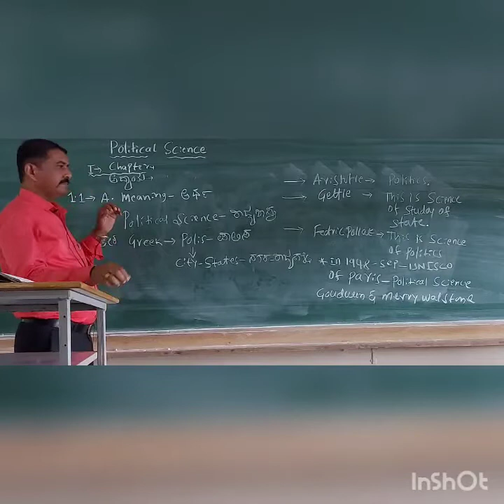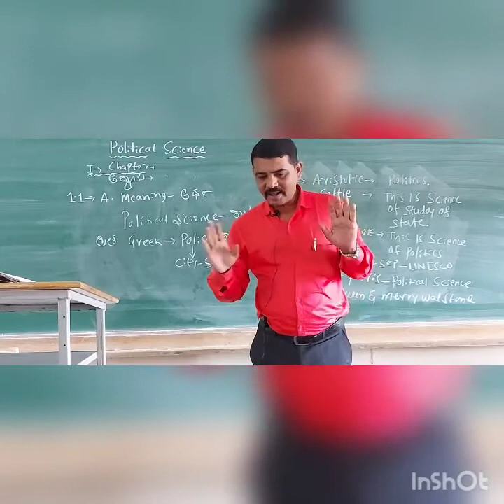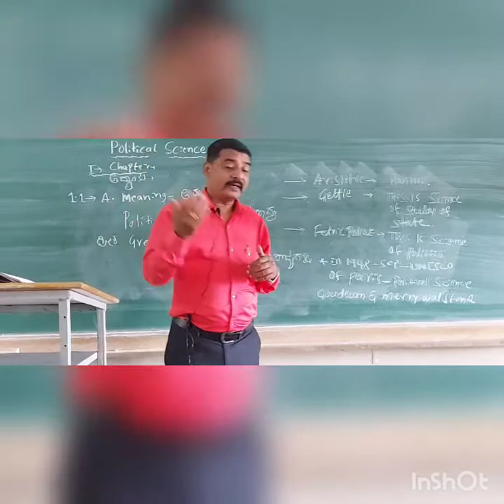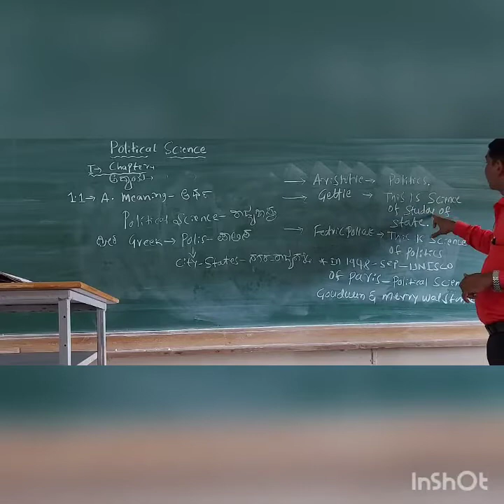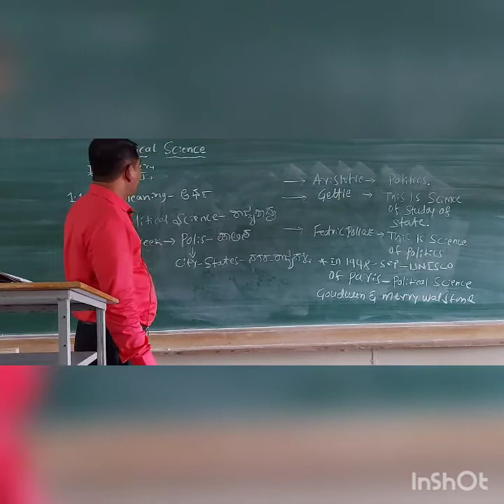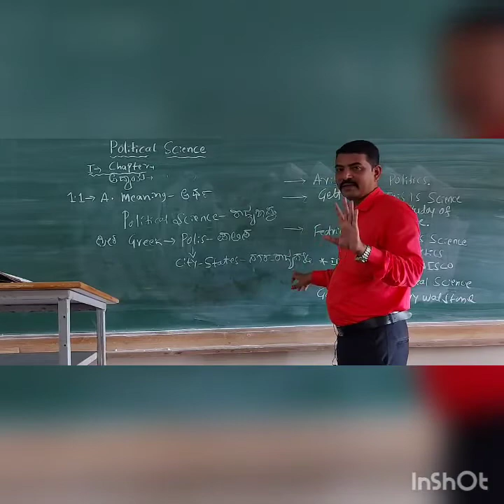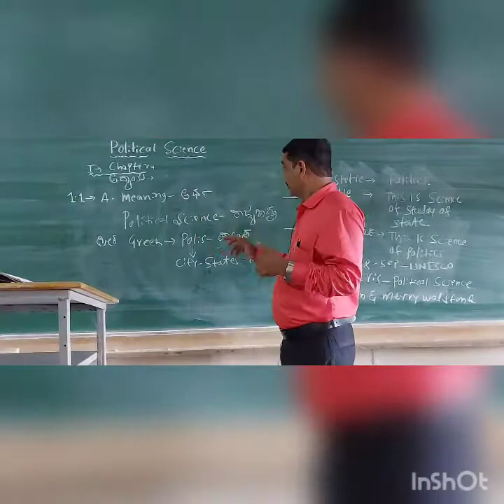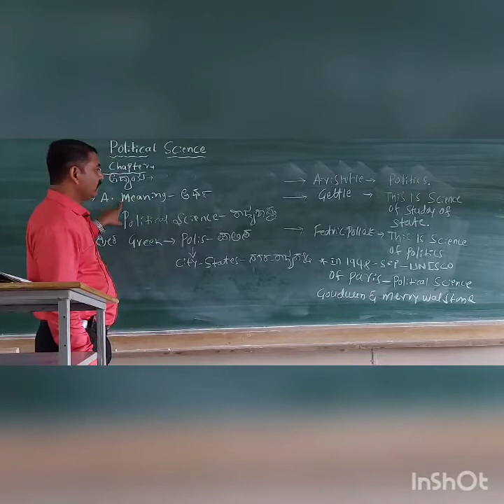Political science 1st chapter 3rd video 1.1 Meaning of Political science Bridge course